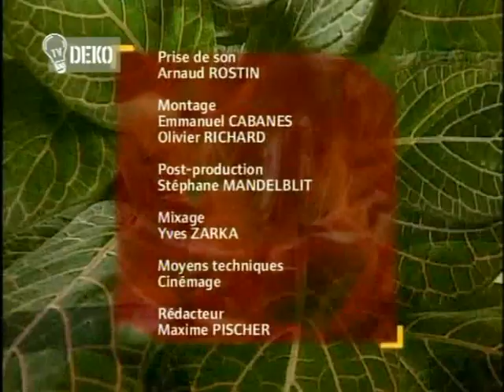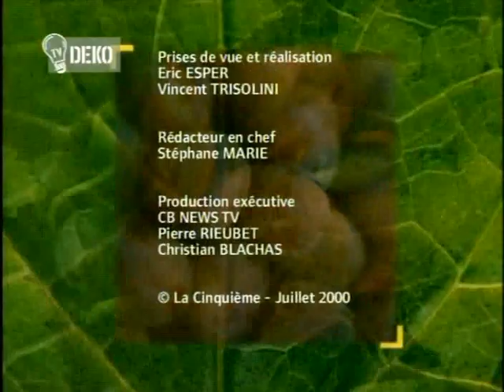Ticho,už to roste 42 Šedé rostliny, křišťálový květ, deštník